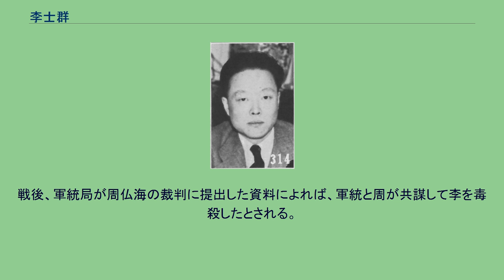李士群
李 士群（り しぐん、1905年 - 1943年9月9日）は、中華民国の政治家。
南京国民政府（汪兆銘政権）の要人で、特工総部（ジェスフィールド76号）の指導者の1人として知られる。
上海で私立美術専科学校、私立上海大学を卒業する。
続いてソ連に留学して東方勤労者共産大学を卒業した。
中国国民党が北伐を開始した頃に中国共産党に加入し、上海を拠点に活動していた。
しかし1932年（民国21年）に国民政府当局に逮捕されると、転向を表明する。
国民党中央組織部調査科に属して、上海で『社会新聞』を拠点に特務としての活動に従事した。
このとき、丁黙邨・唐恵民らと同僚になっている。
1937年（民国26年）の日中戦争（抗日戦争）勃発後に南京が陥落すると、李士群は上層部の指示により南京に潜伏した。
翌年夏からは、香港の日本総領事館との連携を開始し、土肥原機関と接触して上海で活動を開始している。
1939年（民国28年）5月、汪兆銘（汪精衛）の配下となり、特工総部副主任に任ぜられた。
8月、汪が（汪派）国民党第6回全国代表大会を開催すると、李士群は中央委員に選出されている。
まもなく開催された6期1中全会で国民党中央委員会特務委員会が設置されると、副主任委員に任じられた。
これと合わせて特工総指揮部副主任と粛清委員会副主任も兼任している。
李は、汪兆銘腹心としての立場を利用して「公館派」の一員として次第に台頭し、特工総部主任丁黙邨をも凌駕する権勢を有するようになる。
しかし、丁は周仏海率いる「CC派」の幹部であったため、周が次第に李に対して不満を抱いたとされる。
1940年（民国29年）3月、汪兆銘が南京国民政府を正式に樹立すると、李士群は、警政部政務次長、特工総部主任、中央政治委員会委員を兼任した。
翌月には、警政部政治警察署署長と軍事委員会委員も兼ねている。
12月、警政部部長に昇格した。
翌年からは、中日文化協会上海分会理事長、清郷委員会蘇州弁事処処長、南京清郷幹部人員訓練所所長、行政院政務委員、社会行動指導委員会委員を歴任した。
1942年（民国31年）3月に清郷地区党務弁事処主任、10月に調査統計部部長となる。
翌年1月、江蘇省長に任命された。
6月には新国民運動促進会江蘇分会主任も兼任している。
同年9月6日、上海憲兵隊特高課課長岡村適三の招待で出席した宴席において、李士群は毒を盛られて倒れる。
9日に蘇州でそのまま死亡した。
戦後、軍統局が周仏海の裁判に提出した資料によれば、軍統と周が共謀して李を毒殺したとされる。
しかし、真相は諸説が囁かれている。
享年39。